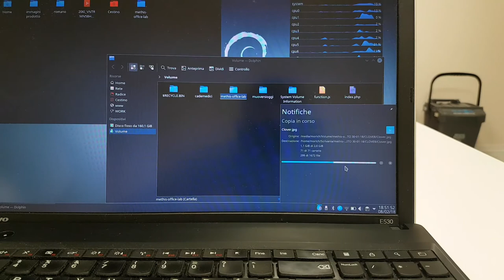Disco SSD, doppio vantaggio, trasformare hard disk interno in esterno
Vi mostriamo perchè montare un disco ssd è due volte vantaggioso.
Vi facciamo vedere quanto è veloce un disco ssd.
Vi facciamo vedere come trasformare un disco interno in esterno.
Vi diciamo qual è il miglior case esterno per hard disk 2.5" secondo noi
Link per acquistare il case esterno
Adesso il prezzo è 11,99€